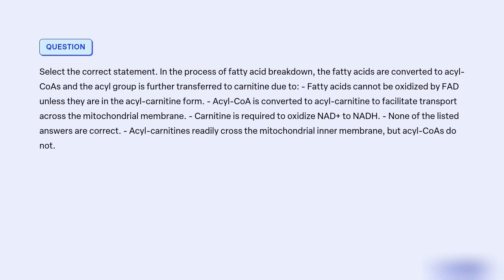Select the correct statement In the process of fatty acid breakdown, the fatty acids are converted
Select the correct statement. In the process of fatty acid breakdown, the fatty acids are converted to acyl-CoAs and the acyl group is further transferred to carnitine due to:
    - Fatty acids cannot be oxidized by FAD unless they are in the acyl-carnitine form.
    - Acyl-CoA is converted to acyl-carnitine to facilitate transport across the mitochondrial membrane.
    - Carnitine is required to oxidize NAD+ to NADH.
    - None of the listed answers are correct.
    - Acyl-carnitines readily cross the mitochondrial inner membrane, but acyl-CoAs do not.